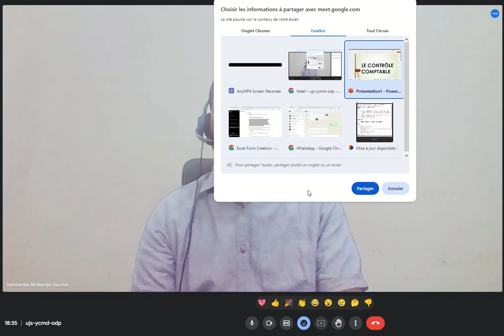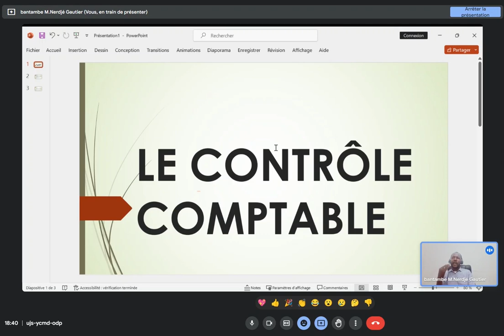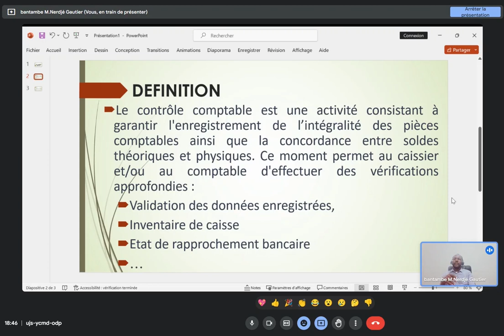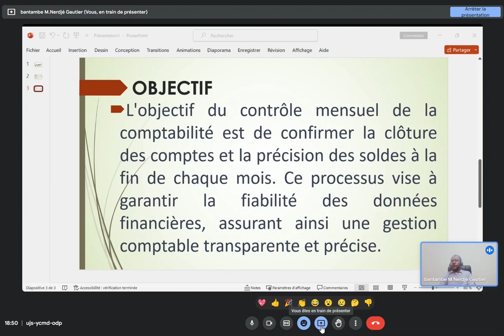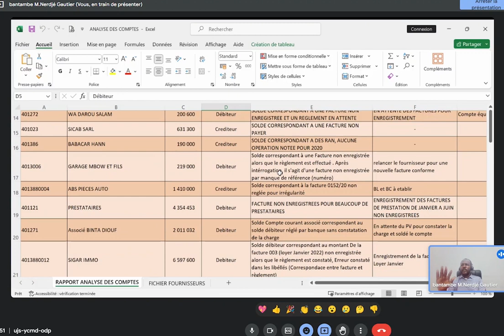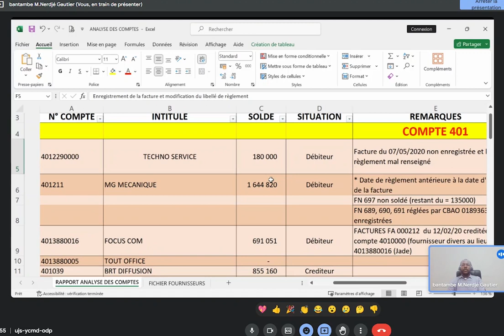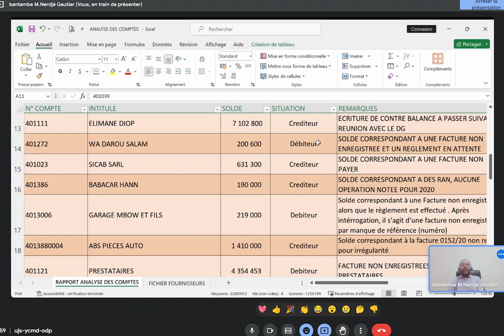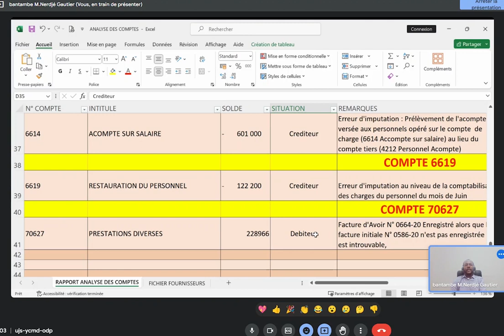LE CONTROLE COMPTABLE / ELABORATION DES ETATS FINANCIERS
Plongez au cœur du processus de clôture comptable dans notre dernière vidéo ! 📊💼

La clôture mensuelle de la comptabilité est cruciale pour assurer la fiabilité et l'intégrité des données financières d'une entreprise. Dans cette vidéo instructive, nous explorons en détail les étapes essentielles du contrôle comptable.

🔍 Découvrez les coulisses de la vérification minutieuse des données enregistrées, des inventaires de caisse, des états de rapprochement bancaire et de la concordance des soldes théoriques et physiques. Nous soulignons également l'importance fondamentale de la validation par un supérieur hiérarchique pour garantir la précision des opérations.

Si vous souhaitez améliorer vos connaissances en comptabilité ou si vous êtes curieux(se) de comprendre l'envers du décor de la gestion financière, cette vidéo est faite pour vous ! Rejoignez-nous pour un voyage informatif au cœur du contrôle comptable.